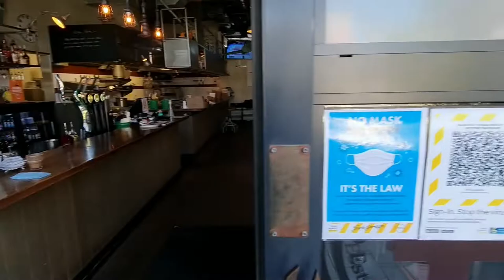Joe's Garage Wigram access tour video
This video shows the route from the nearest accessibility parking space to the entrance, indoors, and the toilets.